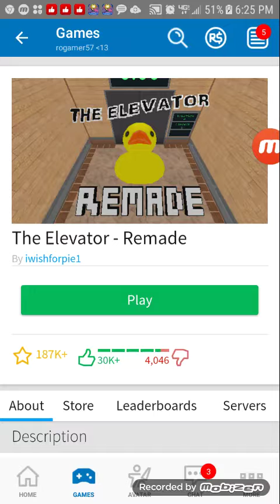Roblox I The Elevator REMADE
Srry I have not been uploading I'm not like other YouTubers but on amino I am